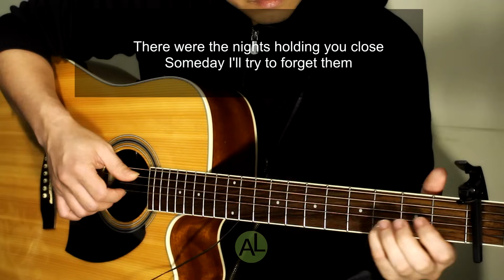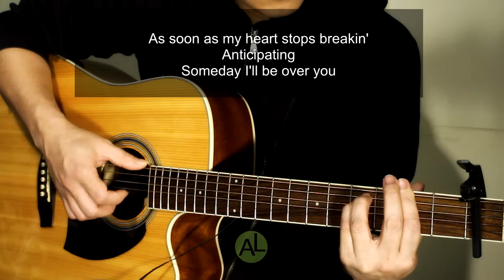I'll be over you - Acoustic karaoke (Toto)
Tuned half step lower. Capo 1st fret. Key of A major.